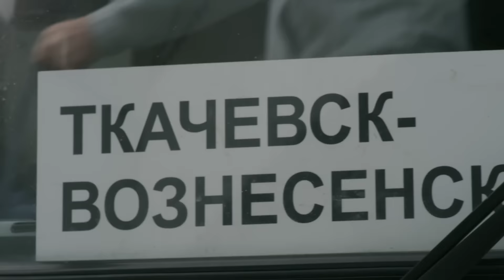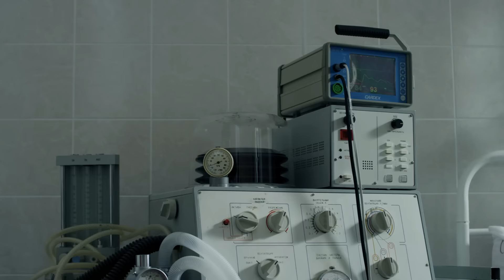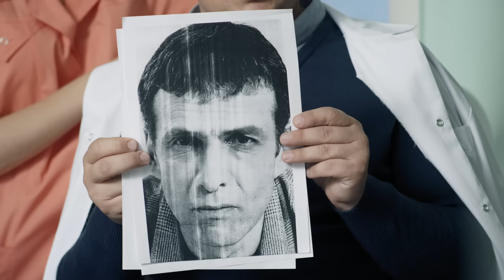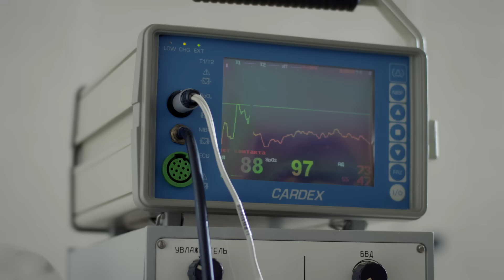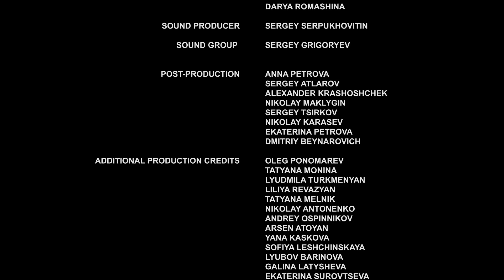▶️ Loneliness 3 - 4 episodes - Romance | Movies, Films & Series